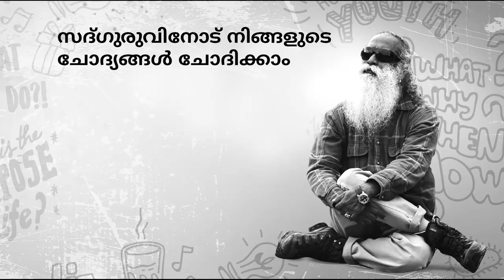അഭിലാഷങ്ങള്‍ നല്ലതോ മോശമോ? | Sadhguru Malayalam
ജീവിതത്തിലെ അഭിലാഷങ്ങളെ കുറിച്ചുള്ള ഒരു ചോദ്യത്തിന് സദ്ഗുരു ഉത്തരം പറയുന്നു.  പൂർണമായും പുതിയ സാധ്യതകൾ ഒരാളുടെ ജീവിതത്തിൽ ഉണ്ടാകണമെങ്കിൽ, എല്ലാറ്റിനുമുപരി മനുഷ്യ പ്രതിഭ ചുരുളഴിയണമെങ്കിൽ, നമ്മൾ അതിമോഹങ്ങളുടെ ലോകമല്ല ഉണ്ടാക്കുന്നതെന്നത് വളരെ പ്രധാനപ്പെട്ടതാണ്. മറിച്ച് വളരെ സന്തോഷകരവും ആഴത്തിൽ മുഴുകിയതുമായ ഒരു ലോകം നിർമ്മിക്കണം, സദ്ഗുരു പറയുന്നു.